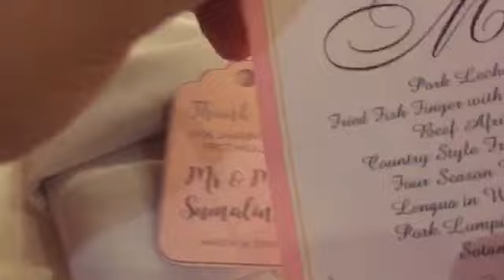Marco Hotel Alwana Cugman, Cagayan De Oro City + Wedding | Philippines | lovely idulsa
Marco Hotel Alwana Cugman, Cagayan de oro city + Wedding